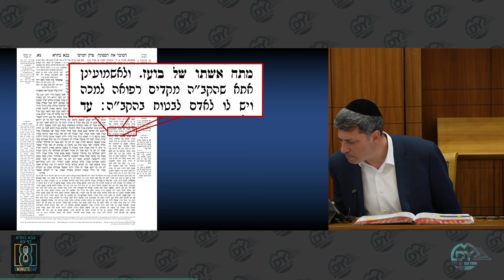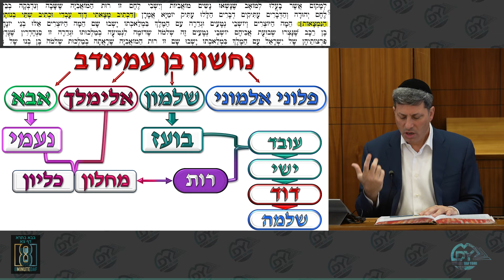Daf Yomi Bava Basra Daf 91 by R’ Eli Stefansky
00:00 - Good Morning
00:14 - Emails
04:09 - MDYsponsor.com
05:08 - Guests
05:33 - Question of the Day
08:11 - Amud Beis
10:08 - Amud Aleph
38:26 - Amud Beis
39:07 - Zoom/Bomb Shelter Guests
40:59 - Amud Beis Con.
55:12 - Hadren/End

Eli Stefansky: For the refuah shleima and safe speedy return of our Chayalim

Binyomin Rosenfeld: For all the zchusim that come from supporting limud HaTorah

Morris Elbaz: Leiluy Nishmat Ora Bat Zakieh​
Turning of the daf:

CITRONFILMS LLC:
Strategic videos that boost revenue

L"N the 6 hostages
Hersh ben Perel Chana
Ori ben Einav Efrat
Eden bat Shirit
Carmel Gat
Alexander Lobanov
Almog Sarusi

Edited by Ariel Leiba